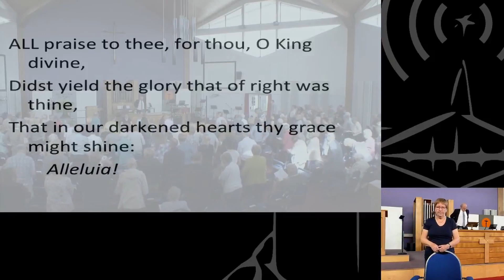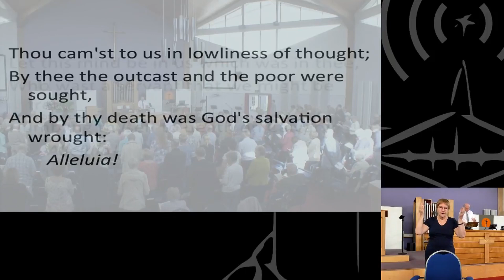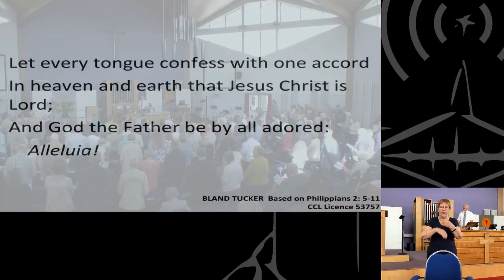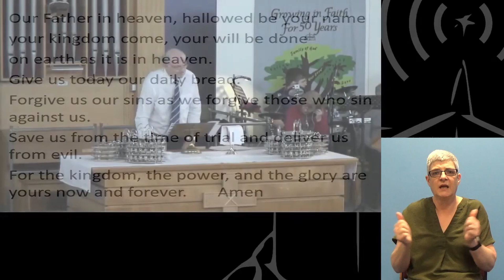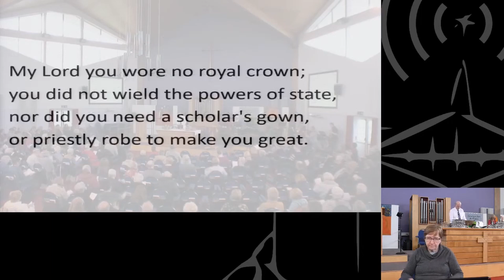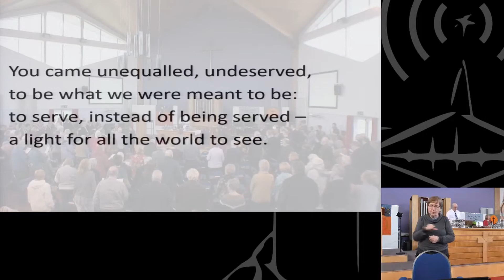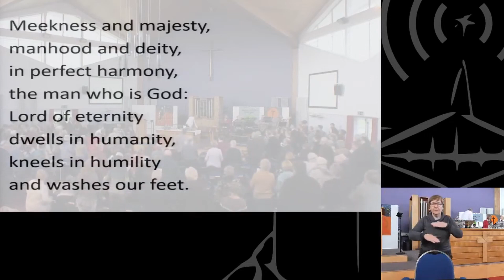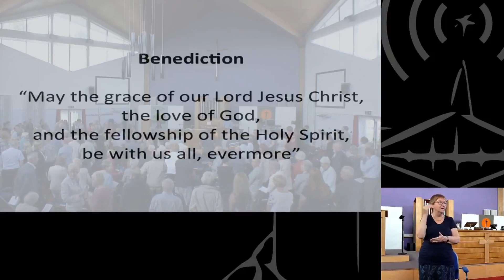22 November 2020 [Signed] - Claremont Morning Service